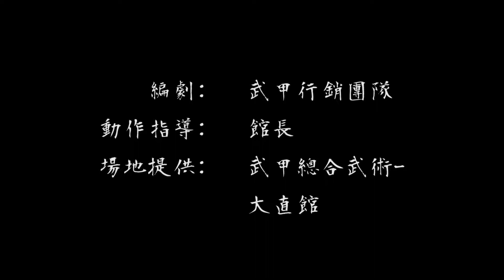【武甲萬聖節 /feat.殭屍、紅衣小女孩、貞子】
武甲萬聖節強檔上映：訓練鬼影實錄
你喜歡的鬼還沒來武甲嗎？留言把它cue出來吧！